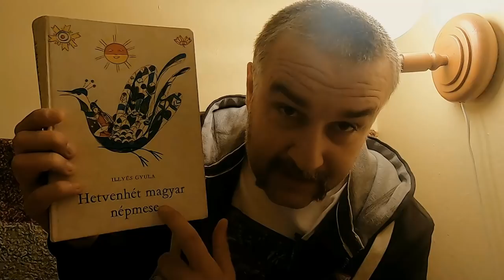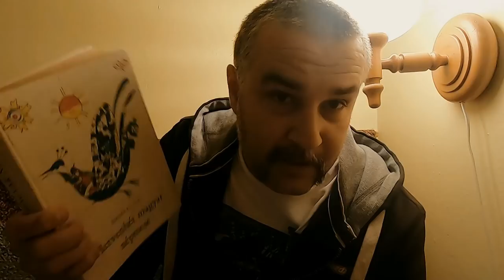Esti mese: Fanyűvő, Vasgyúró és Hegyhengergető /Illyés Gyula nyomán/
Minden gyereknek, akik még hiszik a mesét és csodálatos fantáziájukra bízzák a képet.
De legfőképpen Andrásnak és Annának, a két legfontosabb embernek az életemben.